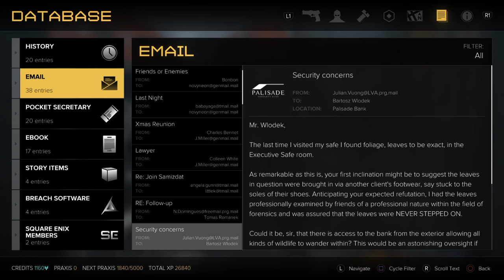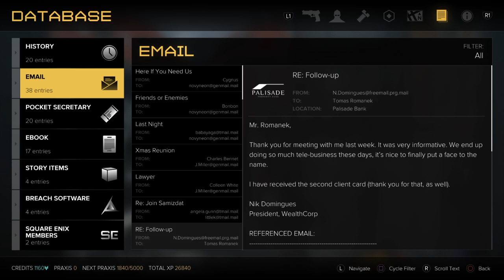Deus Ex: Mankind Divided™ 072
Deus Ex: Mankind Divided. PS4.